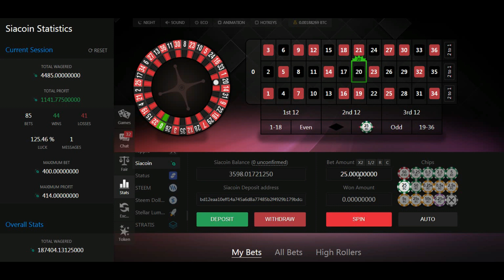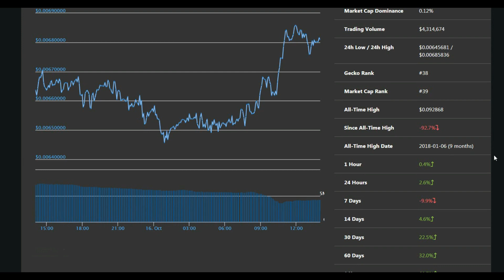1$ por minuto en la ruleta en SIACOIN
Artist: Phaxe & Morten Granau, Track: The Collective, Style: Progressive Trance, Year: 2014, Label: 432 Records

Category
Music
Music in this video
Song
The Collective
Artist
Phaxe, Morten Granau
Album
Christmas Box
INgrooves (on behalf of Blue Tunes Records); Abramus Digital, and 14 music rights societies